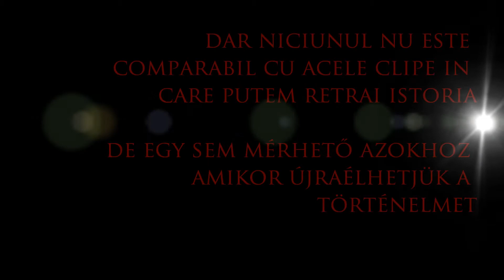Trailer of the Roman Festival from Călugăreni / Mikháza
Join us on the 3rd of August in 2013!